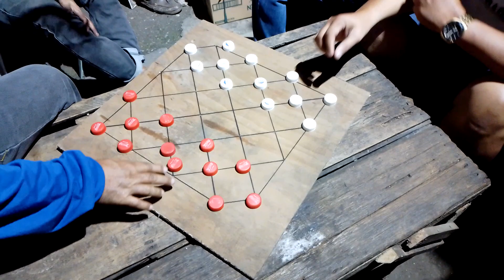Game 6 Willie Ulas vs Maning ng Agdao Tabla Straight